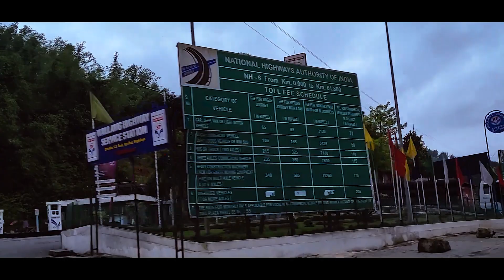BORAPANI - Shot on OnePlus 6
from Guwahati- Borapani (87 kms)